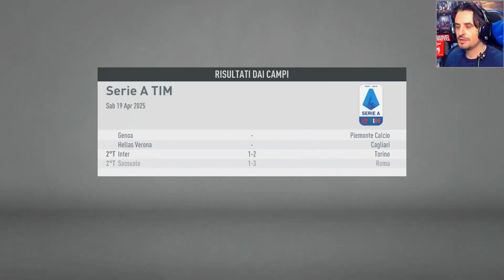A CASA DEL EL CHOLO ► FIFA 20 CARRIERA ALLENATORE - CROTONE [#108]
🎮 ACQUISTA FIFA20 QUI